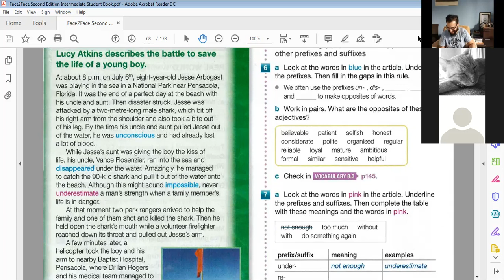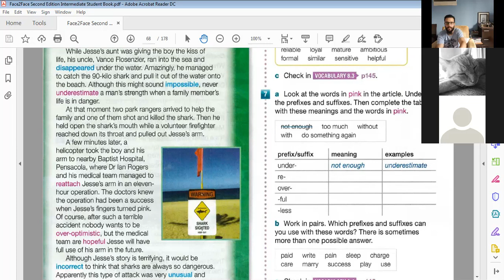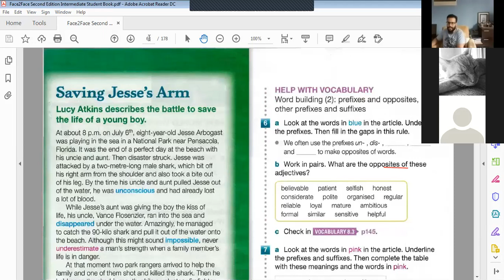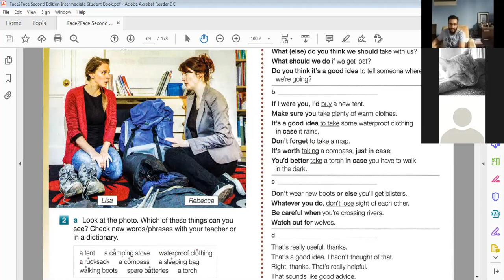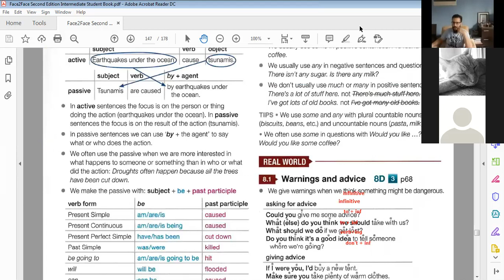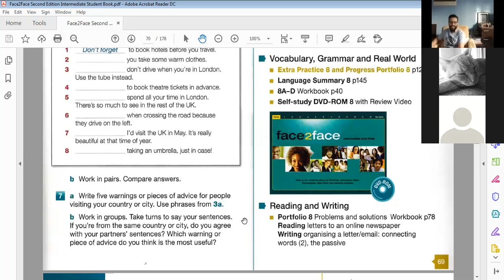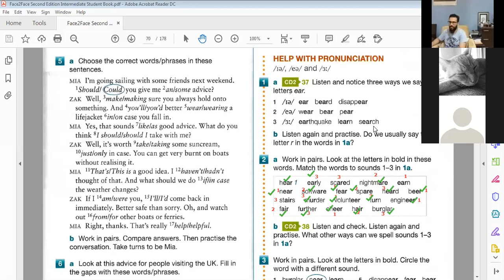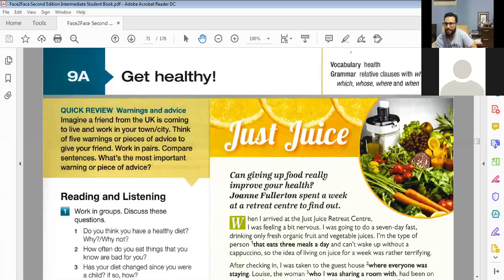Face2face Intermediate Lesson 33 with Dr. Su - المستوى الرابع الحصة 33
Watch lesson 33 of Face2face Intermediate
شاهدوا معنا الحصة 33 من المستوى الرابع